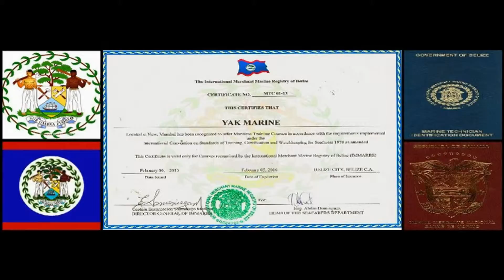Belize seaman book GOVT authorized center Yak Marine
YAK MARINE

CDC & COC BELIZE / PANAMA
*We make CDC/COC/COE and WATCH-KEEPING
*CENTRAL AMERICA BELIZE / PANAMA
Contact Detail:-
408, 4TH FLOOR Gauri Complex, Sector-11, CBD Belapur, Navi Mumbai